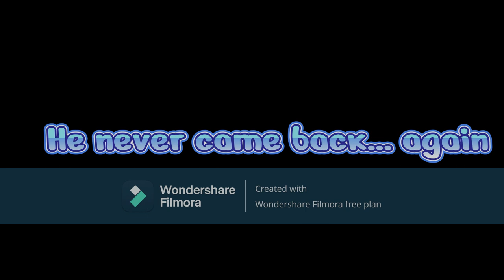My Reaction To SMG4 Going Insane after his router disconnected (SCARIER WARNING OCCURING)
Credit to @SpongeBobFanatic2K6  and @SMG4